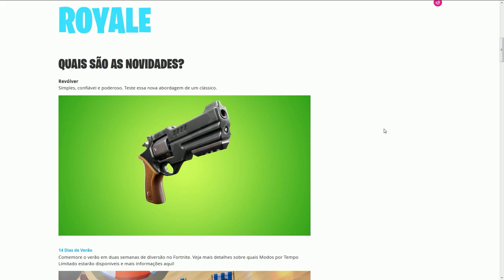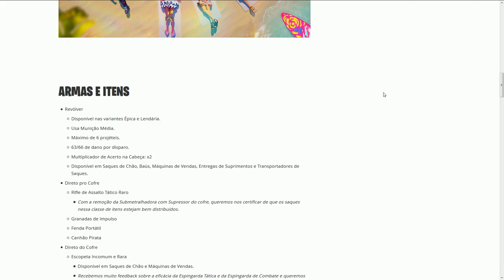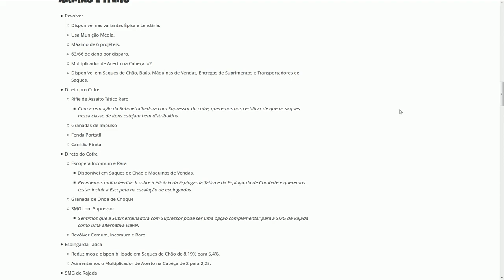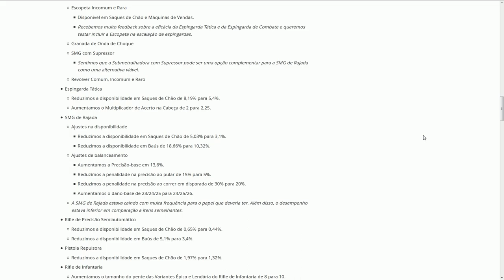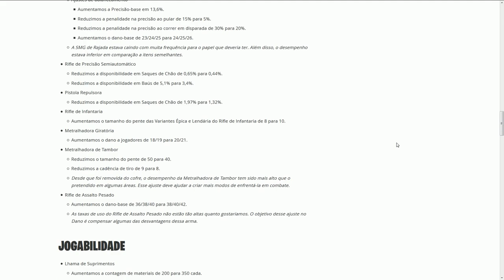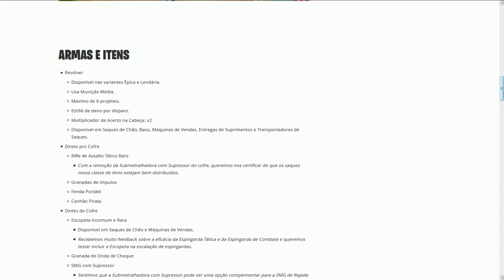FORTNITE - PUMP VOLTOU, THOMPSON NERFADA e ITENS REMOVIDOS! - Update Conteúdo 1 v9.30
Fala galera, Vagabbss na área com mais um vídeo, e dessa vez falando de todas novidades da Atualização de Conteúdo 1 da v9.30 do Fortnite Battle Royale, sobre o retorno da Pump, itens removidos, Metralhadora de Tambor nerfada, Mudanças na Lhama e muito mais. Espero que gostem :)